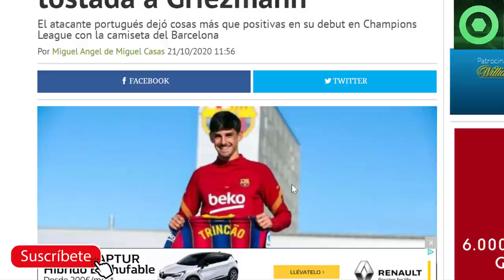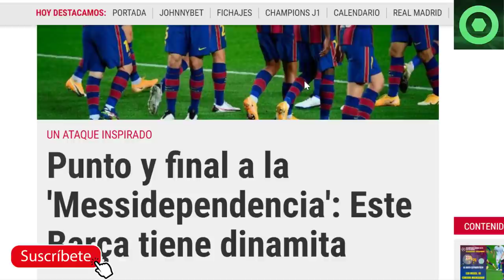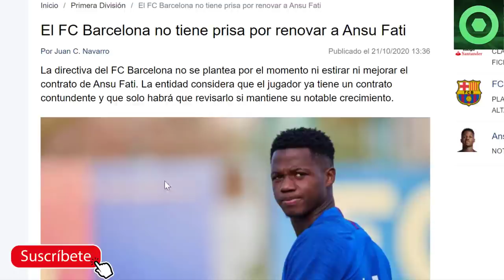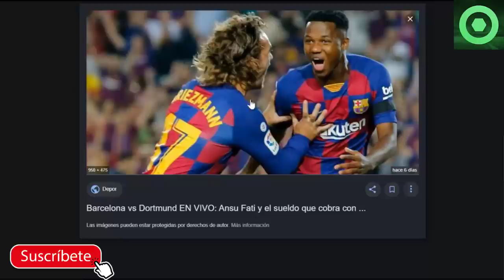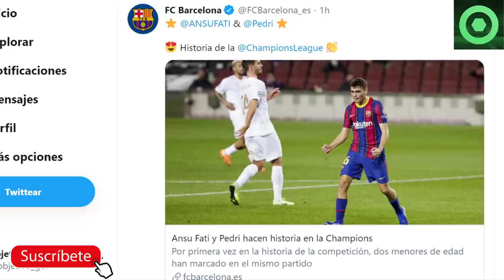🔥GIRO INESPERADO DE MESSI ⚽DECISIÓN SOPRESA DEL BARÇA CON ANSU FATI ✅¿ TRINCAO ADELANTA A GRIEZMANN?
Fuentes:
fcbarcelonanoticias
besoccer
fichajes com
fichajes net